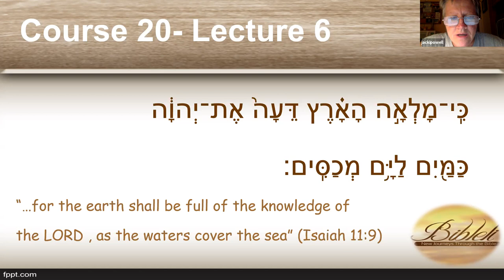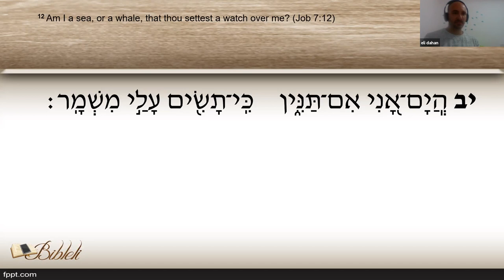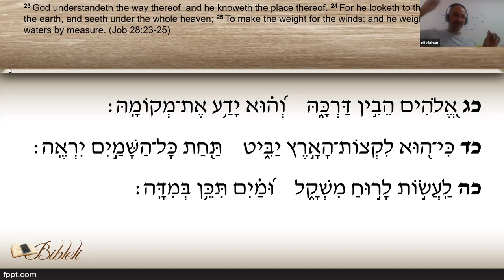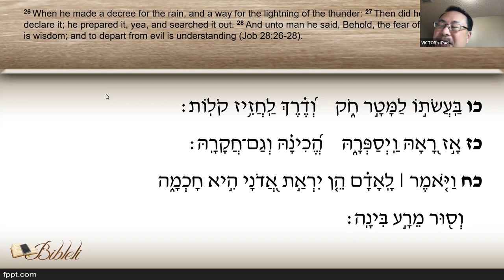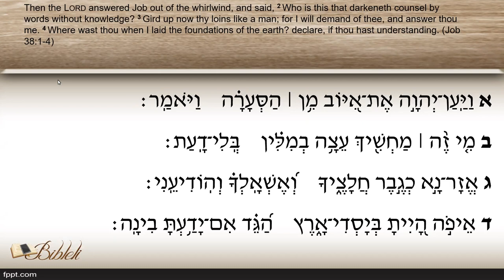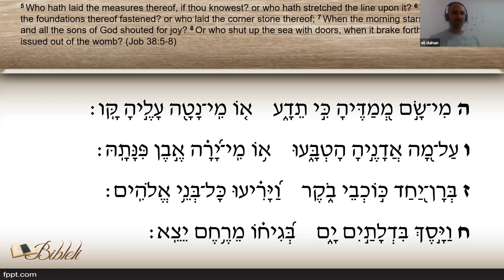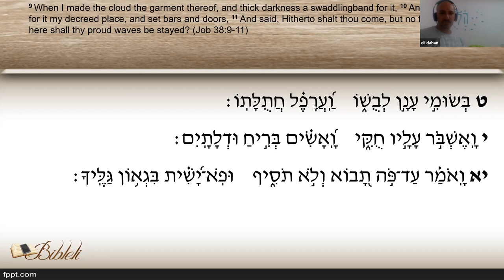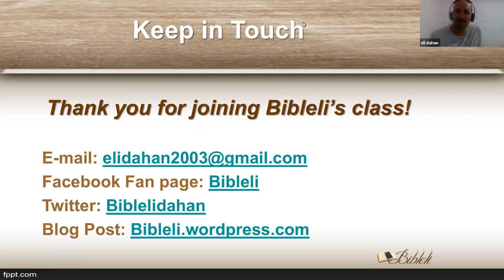bibleli course 20 lecture 6